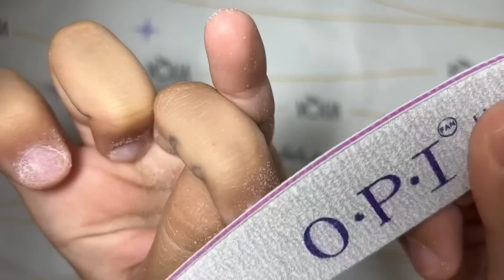Alongamento em gel com Baby collor e Baby glitter ✨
Olaa meus amores!! Bem vindas a mais um vídeo do canal 😍

Meu instagram: @nathmachadonails

Deus Abençoe e todo sucesso do mundo, não desistam nunca do sonho de vocês 🚀✨💖